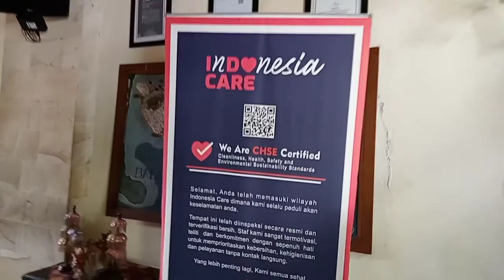MALAM PERTAMA DI HOTEL SANUR INDAH BALI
EDISI LIBURAN DI BALI